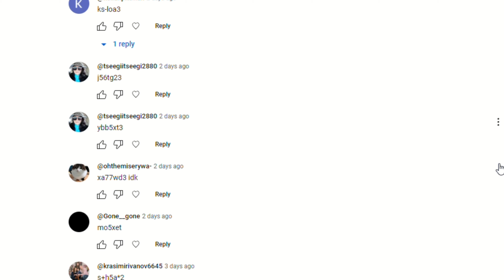Letting The Wheel Decide Which Maps I Have To Beat [PART 2] (Flood Escape 2 Community Maps)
brutal challenge